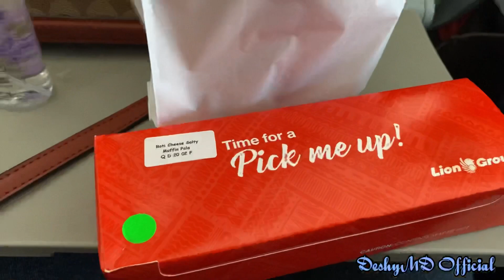PENERBANGAN KE DENPASAR BALI ‼️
Haii Guys,semoga kalian cepat menyusul yah..
Terus Berdoa,siapkan mental,jangan menyerah dan terus Berjuang.